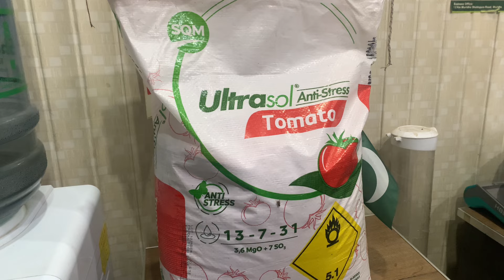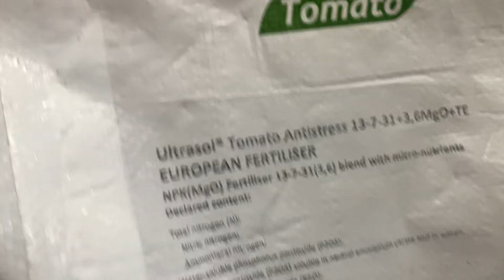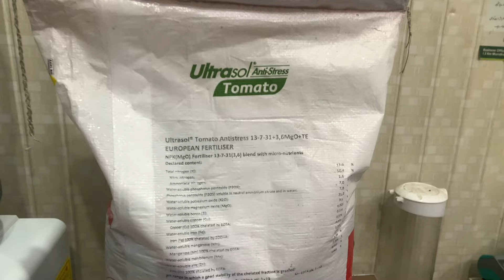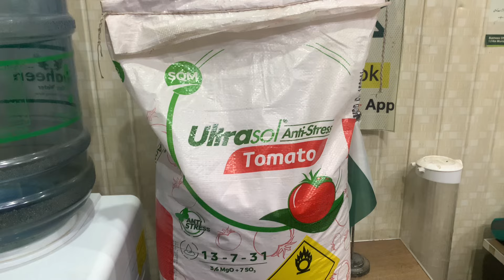Use 5kg Ultrasol antistress tomato for stress free crop and yields, Stress free farming | Kisan Ghar